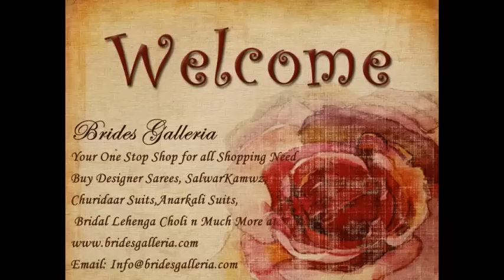party wear anarkali suits